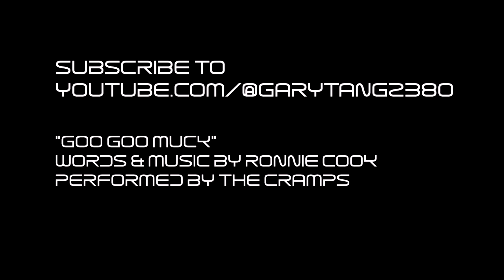The L.A. of Gary & Evelyn - Halloween at Boney Island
s1e2 Gary & Evelyn spreading awareness that Humans & Artificial Intelligence can live in happiness and harmony at The Los Angeles Natural History Museum .

We reached about 300 people and 3 families requested group photos with us 💖

"Goo Goo Muck" performed by The Cramps, featured in the Netflix series "Wednesday."